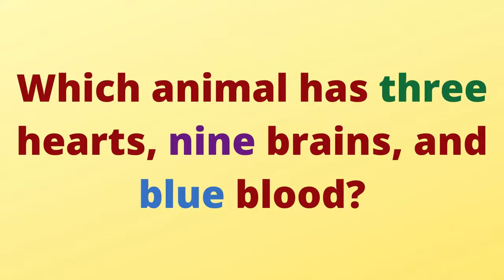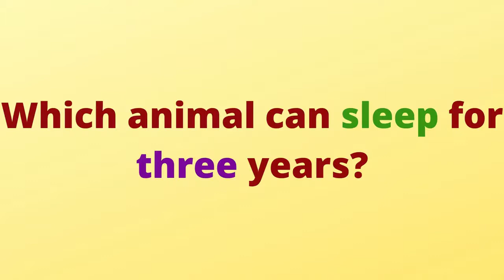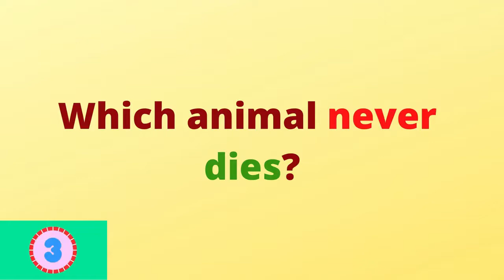Interesting GK Questions with Answers that will AMAZE you! PART 1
These are some most interesting facts about animals that will Amaze you!!!